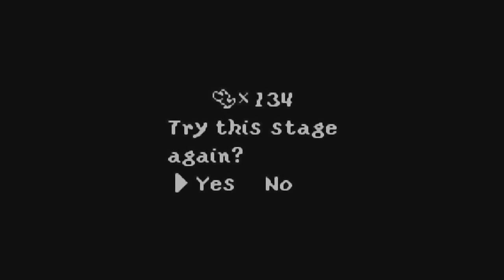Yoshi's Island - Episode 10